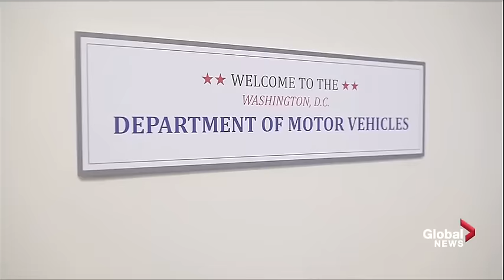"Obama out": President Barack Obama's hilarious final White House correspondents' dinner speech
As President Obama gets set to leave office, take a look back at one of his most memorable moments when he didn't hold back in his final speech at the White House correspondents' dinner firing barbs at himself, Donald Trump, Justin Trudeau, Hillary Clinton, Bernie Sanders and Ted Cruz.